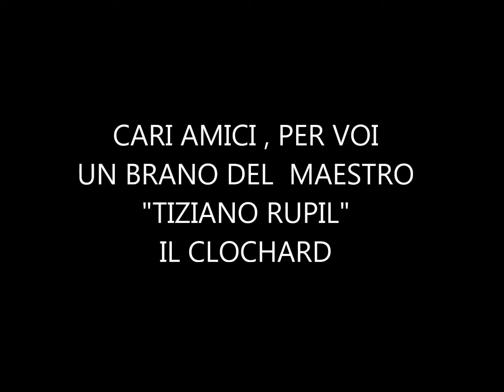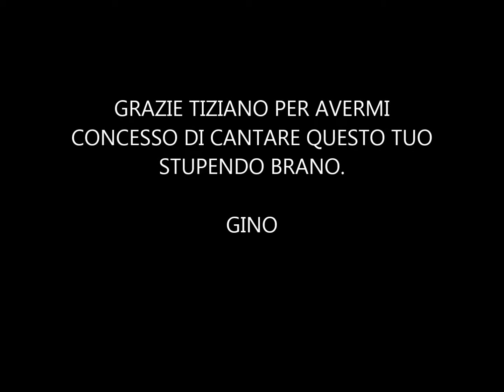IL CLOCHARD......GINO ANSELMI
IL CLOCHARD
Tony d'Aloia --- Tiziano Rupil
canta Gino Anselmi